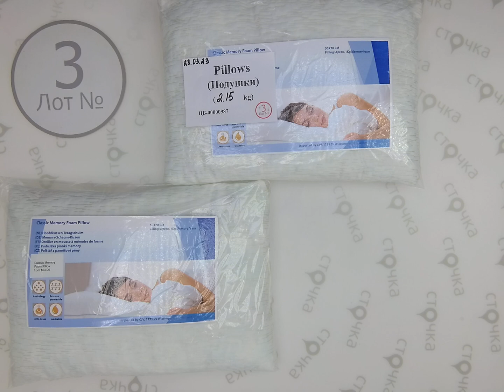Pillows 3, цена за кг: 9.9 евро, сток одежда оптом